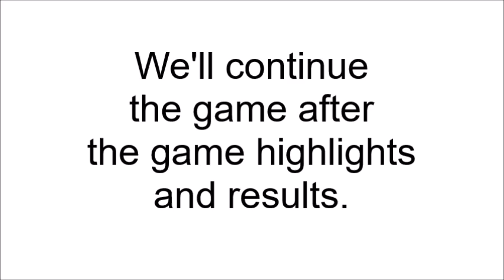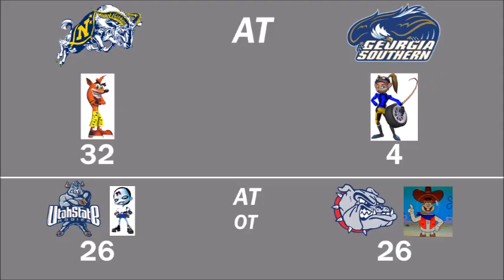NCAA Final Four 2000 Tournament 42 Part 7